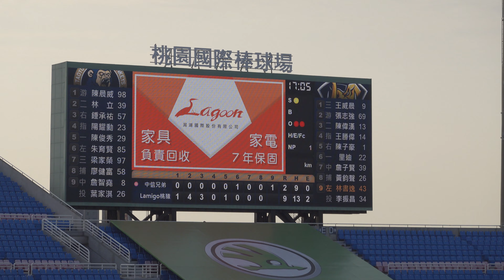C0047 20190512 , 九上 , Lamigo桃猿更換投手：葉家淇 , 林書逸打擊：游擊方向滾地球形成內野安打，帶有一分打點。中信兄弟（3）：（9）Lamigo桃猿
20190512-中信兄弟 vs Lamigo 桃猿 (YOKOSO桃猿)